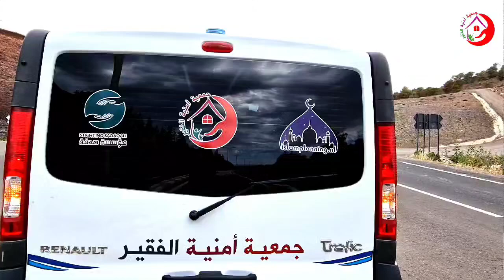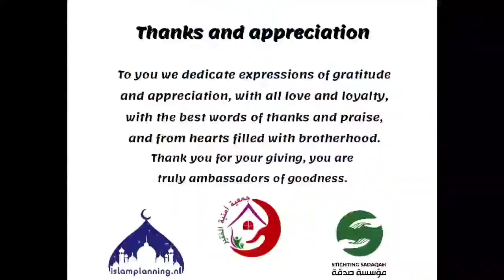De dank is groot en jullie beloning is enkel te verkrijgen bij Allah. Ambulance project 2024 Marokko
De dank is groot en jullie beloning is enkel te verkrijgen bij Allah subhanahoe wa ta'ala. Moge Allah jullie en ons beschermen tegen elke vorm van kwaad.

De ambulance zal worden ingezet voor de behoeftigen die de medische kosten niet kunnen betalen.

Moge Allah het van eenieder die hieraan heeft bijgedragen accepteren als sadaqaa jariyah.

Wil jij ook bijdragen aan duurzame projecten van Stichting Islamplanning? Word dan vandaag nog drager!

Team Islamplanning & Merkez Tawhied